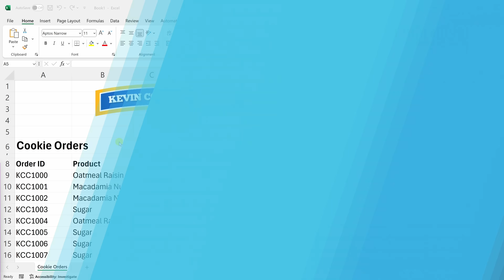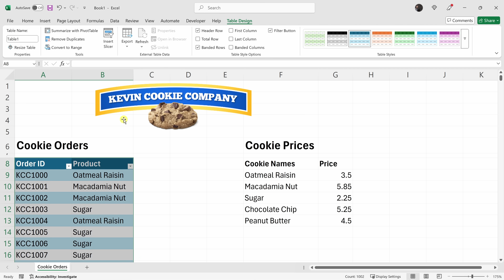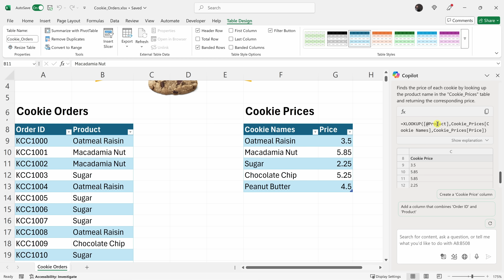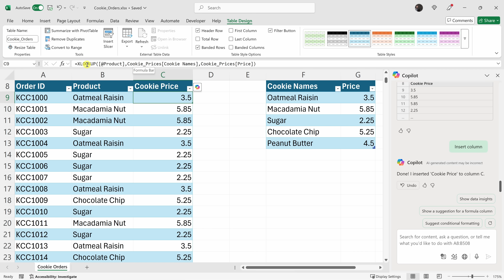VLOOKUP in Excel with Copilot AI (No Formula Needed!)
Forget memorizing formulas—Excel Copilot now does the heavy lifting for you! In this video, I’ll show you how to use AI in Microsoft Excel to perform lookups without ever typing =VLOOKUP(...) or =XLOOKUP(...).

You’ll learn how to:
✅ Turn your data into structured tables
✅ Use Copilot to connect tables with just plain English
✅ Let AI insert the correct function (like XLOOKUP) automatically
✅ Watch your data update dynamically—no extra effort needed

🍪 And yes, we’re doing it all with cookie data from the Kevin Cookie Company—because cookies make everything better, except on the web. 😄

⌚ TIMESTAMPS
0:00 - Introduction
0:13 - Why not do it manually
1:06 - Turn data into tables
2:21 - Open Copilot
3:24 - Type your prompt
3:44 - Preview results
4:28 - Auto-update in action
5:09 - Wrap up